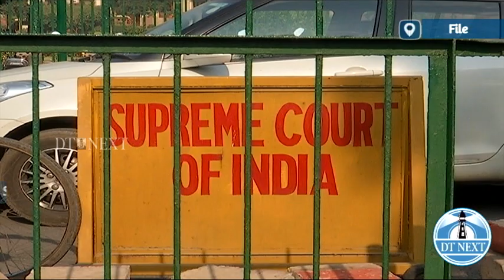In Tamil Nadu Govt plea against Governor's action, SC issues notice to Centre | DT Next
Supreme Court issues notice to Centre on the Tamil Nadu Govt plea against Governor's action on delay on clearance of various bills. SC seeks the Attorney General or Solicitor General's assistance on the matter. SC says issues raised by the TN Government in its petition are of great concern.

The tussle between the DMK government in Tamil Nadu and Governor RN Ravi has now reached the Supreme Court, this time over the 'delay' in clearing bills.

A petition filed by the Tamil Nadu government seeks an order laying down guidelines stipulating the outer time limit for governors to consider bills passed by the Legislature.

In the plea, the government stated that there should be a specified time limit for clearing the bills.